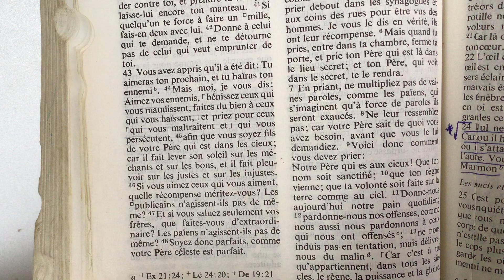Le Recensement de toute la terre, est en Cour